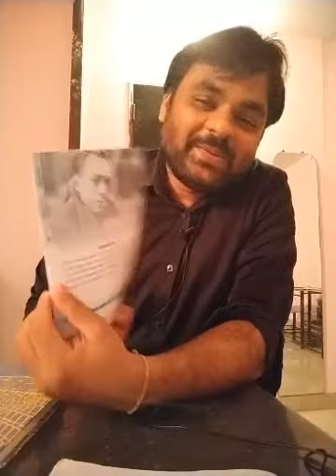Aparichitudu by Virinchi Virivinti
ఆల్బర్ట్ కామూ అపరిచితుడు, విరించి విరివింటి గారి పరిచయం